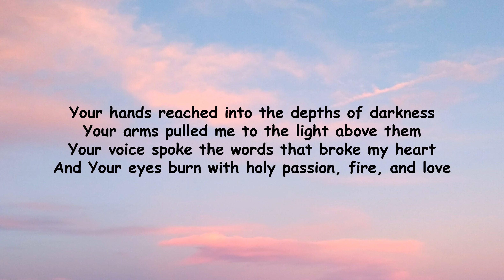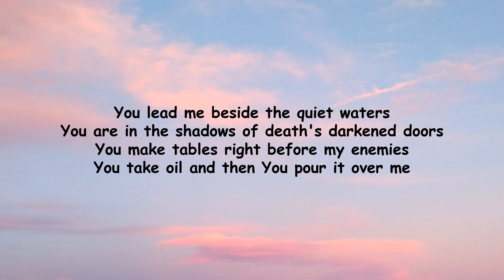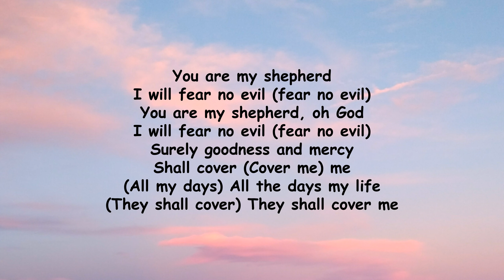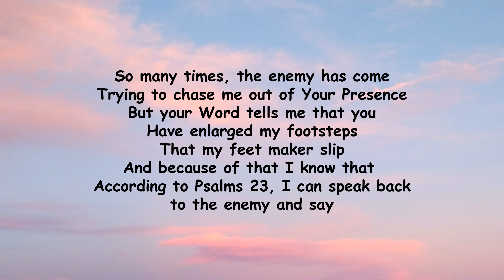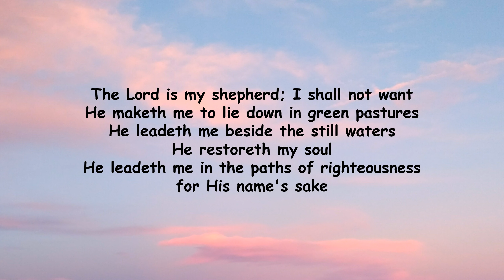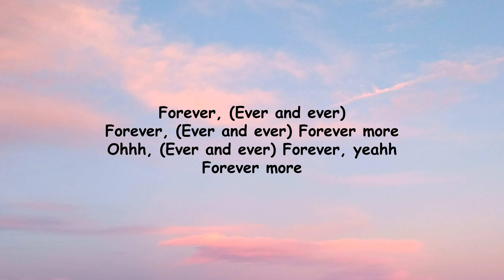Psalms 23 by Juanita Bynum (Lyrics)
Psalms 23 is a single on the album, A Piece of My Passion.